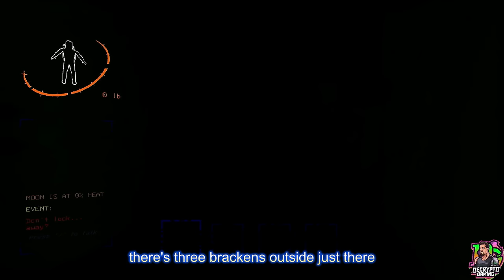Modded Lethal Company Part 2: "Mad Man" Goes Wild! 😂 Hilarious Chaos with Friends!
Get ready for non-stop laughter as our crew dives back into Lethal Company! 🎮 In Part 2, "Mad Man" takes comedy to a whole new level with his outrageous antics and unpredictable moves. You won't believe what he does this time! 😱🤣 Watch as we try to survive the madness while barely holding it together from all the laughs. If you thought Part 1 was wild, just wait until you see what we’ve got in store for you now! 👀🔥